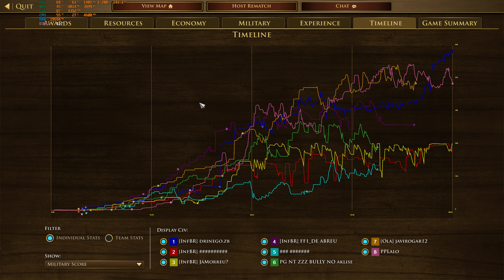Age of Empires III DE - Russians - 4 vs 4 (Victory)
Me and some friends playing AOE 3 DE Online